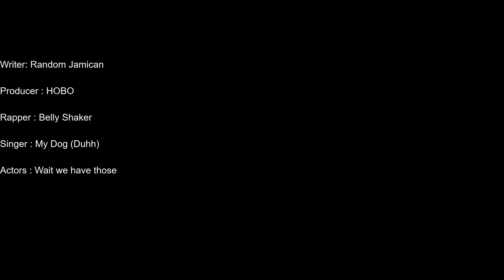[VRChat #8] Freestyling In VRChat | Freestyling In A VRChat Talent Show!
ALL OF MY SOCAIL MEDIA LINKS!!!

:VOID THE BEST DISCORD:
Hope You Girls And Guys Enjoy The Video!

(IF READ THIS FAR) IF YOU WANT AN SHOUT THEN YOU GOAL IS TO RISE ME 10 SUBSCRIBERS ON YOUR OWN FOR AND SHOUT AND MESSAGE (AQUA 10)

x x

[Links To Homeboys Channels]

x x

[Clan Montages]

x x

I honestly wanted to say thanks for all the support that yall have been giving me these past months, it means the world honestly I try and try every day to make the next video better for you guys but to also get better at making videos. So thanks so much for real, for real. Peace Out Bro Bro

How To Download Free!!